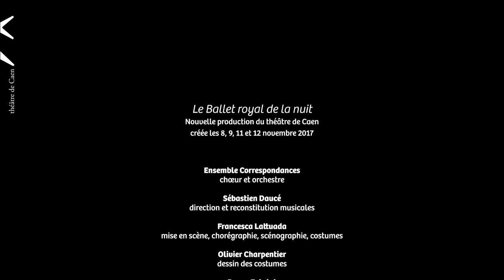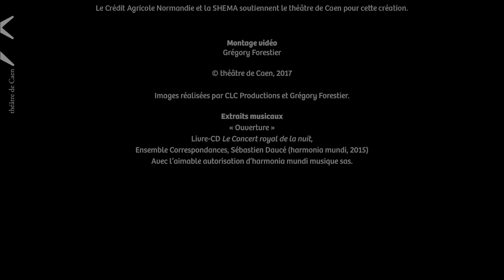Le Ballet royal de la nuit - théâtre de Caen - trailer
« Le Ballet royal de la nuit »
Création au théâtre de Caen les 8, 9, 11 et 12 novembre 2017 au théâtre de Caen.

Sébastien Daucé, direction et reconstitution musicales
Francesca Lattuada, mise en scène, chorégraphie, scénographie, costumes
Olivier Charpentier, dessin des costumes
Bruno Fatalot, collaboration aux costumes
Ateliers MBV Bruno-Fatalot, réalisation des costumes
Catherine Saint-Sever, création maquillages, coiffures et perruques
Aitor Ibañez création vidéo (extraits vidéo de Mark Bone et Dan Rubotton)
Christian Dubet, lumières

Production : théâtre de Caen
Coproduction : Ensemble Correspondances, Opéra Royal/Château de Versailles Spectacles, Opéra de Dijon.

Images : CLC Production et Grégory Forestier.
Extraits musicaux : « Ouverture », livre-CD « Le Concert royal de la nuit », Ensemble Correspondances, Sébastien Daucé (harmonia mundi, 2015).
Avec l’aimable autorisation d’harmonia mundi sas.
Montage : Grégory Forestier.